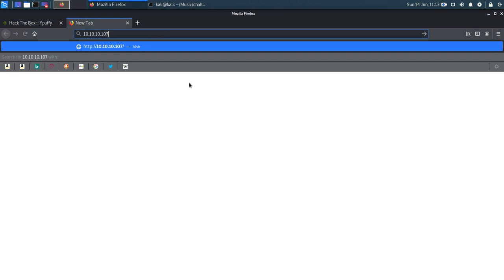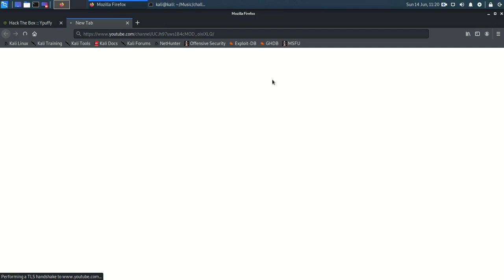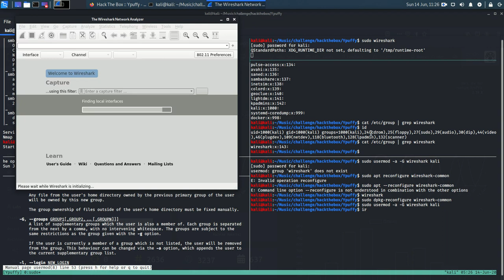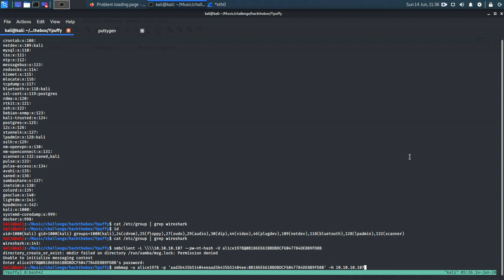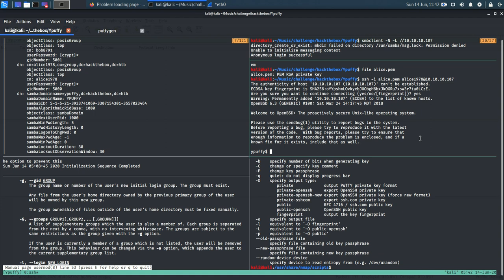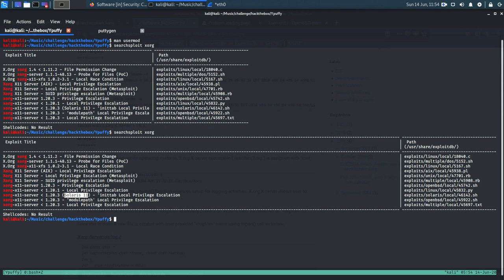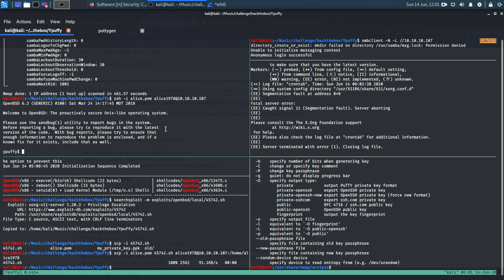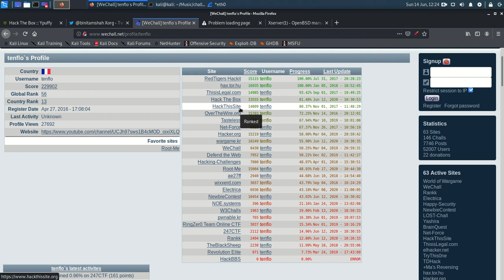HTB - Ypuffy - Y pouffait de rire quand...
...le flag de la machine Ypuffy.htb tomba ! Vous aussi vous voulez apprendre à hacker une machine en OpenBSD de Hack The Box ?
On parle de :
03:05
06:09
11:25
19:07
25:10
26:38
31:27 La miniature pour illustrer la vidéo est Binni Shah pour son lien en lien avec cette vidéo.
32:32